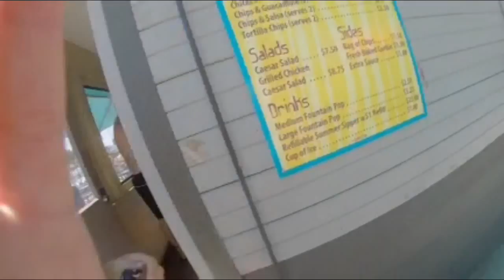MADDIE'S SWIM SUIT CAME OFF, MIMI LOST HER WALLET, TORIE RIPPED HER PANTS + LAZY RIVER ADVENTURE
HEYO How's it going? So hope you guys enjoy this video everyone that was in this video will be linked with their social media's down below!
Again By Fetty Wap
The Hills By The weeknd
Where are you now By Justin Beiber
Cheerleader By OMI
Better Have my money By Rihanna
She's Kinda Hot tho By 5SOS
Torie's Instagram- @torie_dolan
Maddie's Instagram- @maaddddiiieeeee
Maddie's Youtube-  Maddie Taylor (could not get a link)
Mimi's Instagram- @mimifilkin
Rachel's Instagram- @rachel.gander
Katie's Instagram- @katie_roxworthy